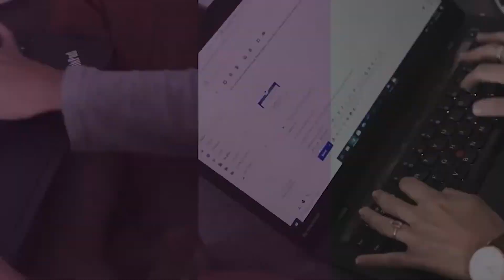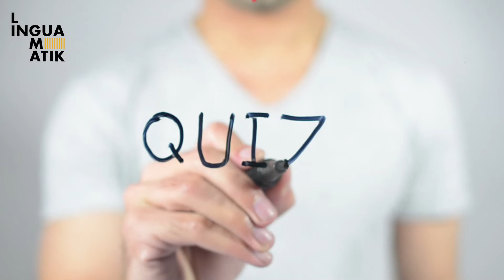İngilizce Telaffuzunu Düzelt - Sıkça Yapılan Telaffuz Hataları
Daha iyi ingilizce konuşmak istiyor musun? Bu derste daha akıcı ingilizce konuşmak için İngilizce 'de sıkça yapılan telaffuz hatalarına bakacağız. BEACH mi BITCH mi? LIVE mi LEAVE mi? Bu videoda sadece telaffuzunuzu geliştirmeyeceksin ayrıca yeni kelimeler öğrenerek İngilizce kelime dağarcığını geliştireceksin!
Videonun sonunda seni bir QUIZ bekliyor! Muhakkak yap. Kaçta kaç yaptın? Yorumlara yazmayı unutma.

VİDEO ZAMAN ÇİZELGESİ
00:00 Giriş
01:25 Beach or Bitch?
01:52 Doğru telaffuzu
02:10 Sheep or Ship?
03:07 Leak or Lick?
04:09 Cheek or Chick?
04:45 Peel or Pill?
05:50 Bean or Bin?
06:49 Leave or Live?
07:46 Numbers
09:30 QUIZ TIME

Sormak istediğin tüm soruları YORUMLARA bırakabilirsin. Her birini özenle okuyoruz.

Bize ulaşın! 💛

Lingua Matik ailesine hoşgeldin. LM ailesi olarak sosyal medyada ve Youtube üzerinden her gün faydalı içerikler üreterek sizlere İngilizce öğretmeyi hedefliyoruz.

Unutma DİL GÜÇTÜR ve biz sana o gücü vereceğiz.